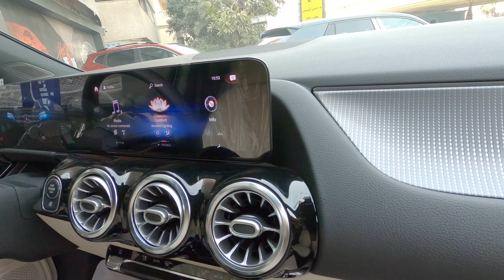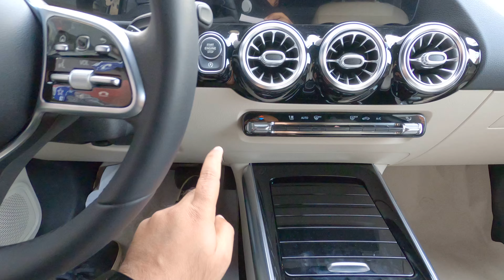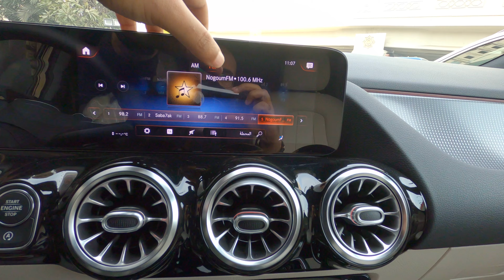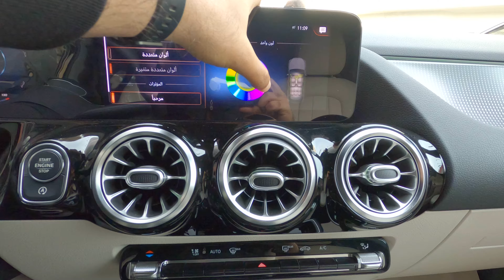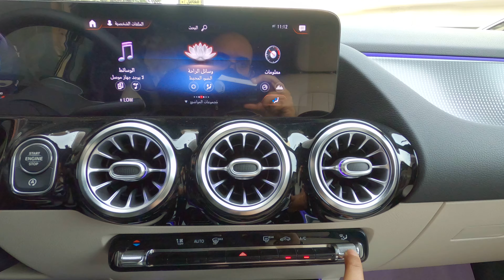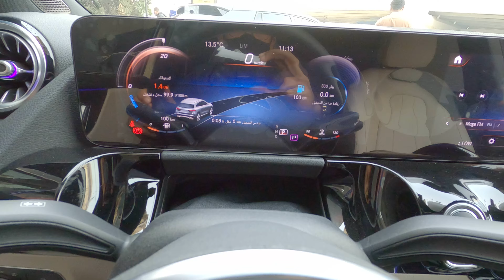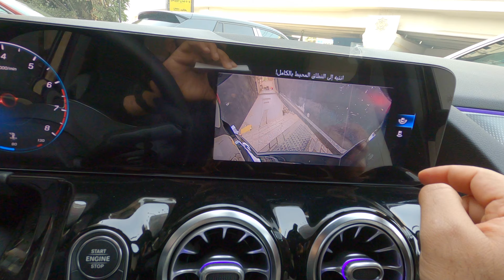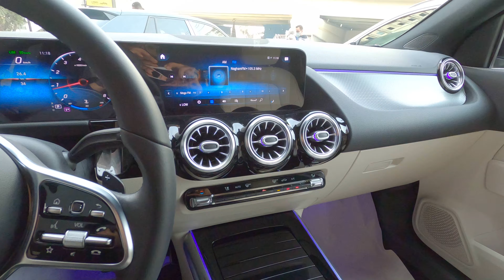استعراض مواصفات مرسيدس GLA 2022 لون اسود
Mercedes GLA 200 2022 black color exterior and interior review
استعراض مواصفات مرسيدس GLA 2022 من الخارج ومن الداخل

0:00 استعراض خارجي
01:50 الشنطه
02:17 استعراض خارجي
03:13 الصالون من الخارج
04:17 استعراض خارجي
04:47 المفتاح
05:24 الكرسي
06:15 الخامات الداخلية
06:51 تشغيل السيارة
07:17 نظام التشغيل
08:20 الاضاءه الداخليه المحيطه
11:00 التكييف
12:01 الكونسول الوسطي
12:55 عدادات السرعة
14:20 ناقل الحركة
14:52 باب السيارة
15:55 سقف السيارة
16:20 تابلوه السيارة
16:36 المساحات بالخلف
17:10 لقطات خارجيه

* رأيي الشخصي:
- تصميم يعبر عن الحداثة والعصرية لتابلوه السيارة واهم مايميزه هو وجود شاشتين عرض كبيرتين
- الكراسي رياضية من الجلد عالي الجودة وذات تحكم كهربائي وهي تدعم الظهر والساقين بشكل ممتاز
- الاضاءة الداخلية المحيطة مميزة جدا كالعادة من مرسيدس
- لون الصالون البيج الفاتح يعطي شعور بالوسع والرحابه للصالون
- التكييف ممتاز بفضل فتحات التكييف الكبيره كما ان العزل الحراري لصالون ساعد بشكل كبير لرفع كفاءة التكييف
- النظام الترفيهي سهل الاستخدام ويمكن التعامل معه باكثر من طريقة بمافيها لمس الشاشة التي تتميز بالوضوح والاضاءه العالية وحساسية اللمس بها ممتازة
- النظام يدعم كافة وسائل الاتصال بما فيها Android Auto و Apple Carplay ويتميز بنظام صوتي متقدم

* السيارة تتميز بنظام ترفيهي يعتبر الافضل في عالم السيارات وهو احدث ماتوصلت اليه مرسيدس وتصميم رياضي مميز من الخارج ومن الداخل وهي تعتبر النسخة الكروس اوفر من مرسيدس A كلاس والتي تتميز بتصميم رياضي وجذاب